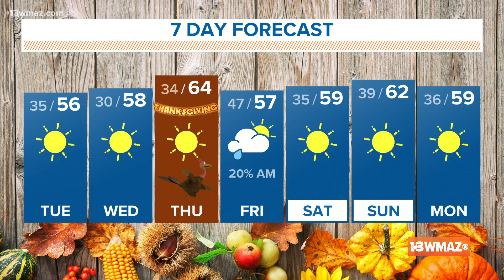Keep those jackets handy! (6 a.m. update 11/23/21)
Happy Tuesday, everyone! Our front is  out and now the cold air is settling in. After a morning in the 30's temperatures this afternoon will climb into the mid 50's. Wearing a jacket, a scarf and some gloves will be your best bet for Tuesday morning through Thursday morning as lows will stay in the low 303's. We'll rebound into the 60s for Thanksgiving Day under mostly sunny skies!

13WMAZ News is the #1 station for news and weather in the Central Georgia area, serving people in Dublin, Macon, Milledgeville and Warner Robins.